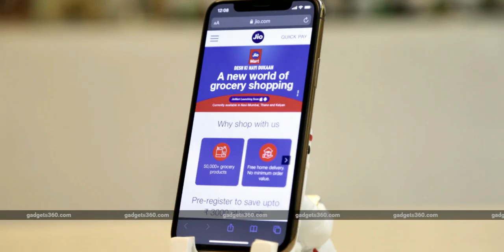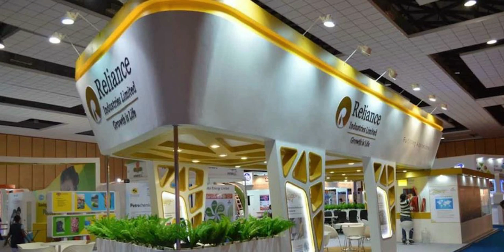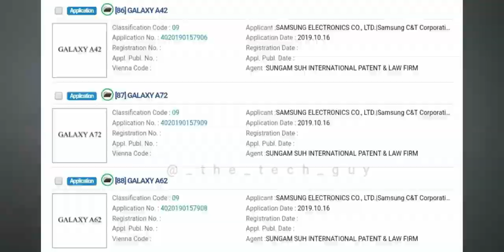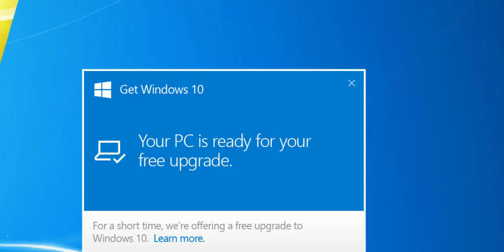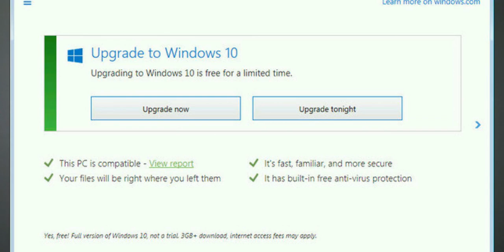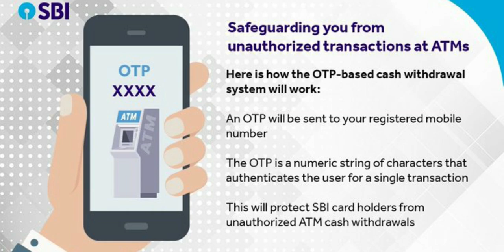Realme போன்ல இனி Ads வரும் , Jiomart , Samsung Selfie Keyboard | Tamil Today Tech News | Ep 1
In this video we explain the latest tamil tech news of Realme Showing ads on Realme phones, Reliance launches Jiomart in india , Samsung to be launch Selfie Type keyboard at CES 2020, Samsung apply trademark for Samsung A12 , A22, A32 ,A42, A52,A62, A72, A82, A92, and many other tech news.